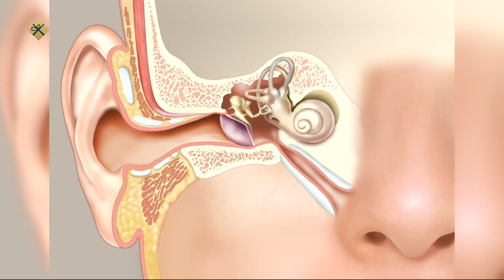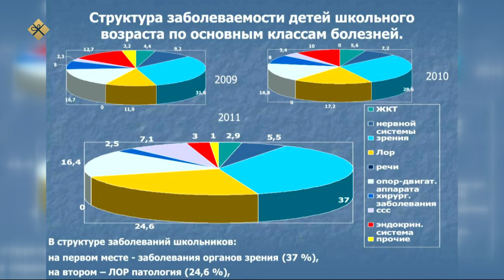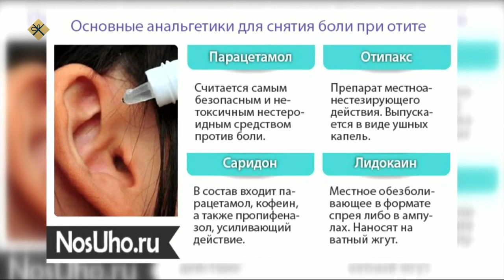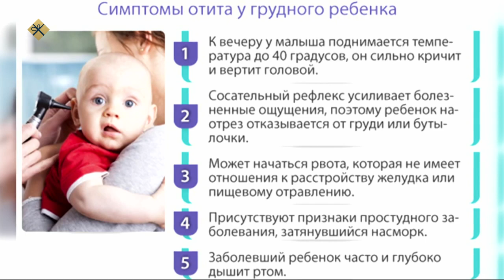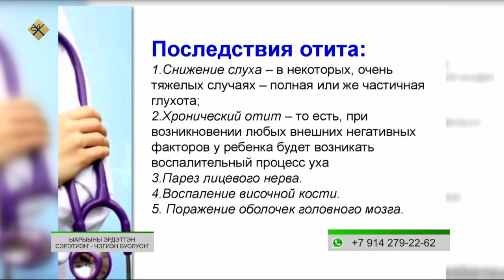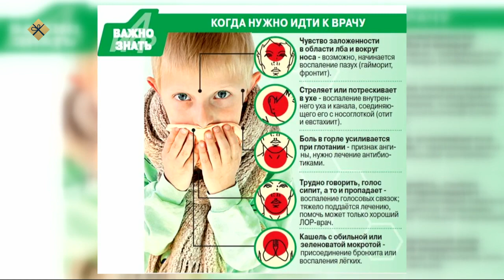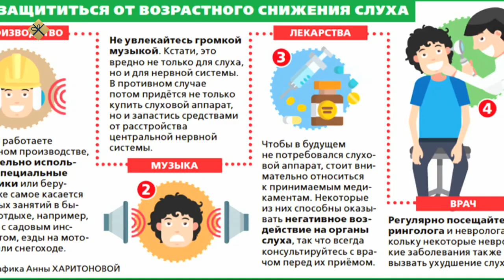«Эйгэ» биэриигэ: кулгааҕы харыстааһын (12.01.22)